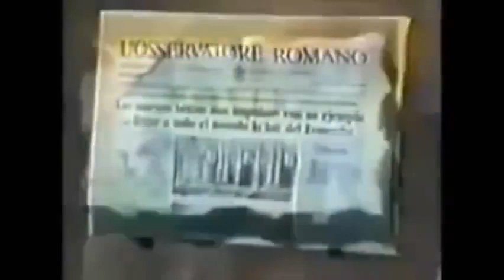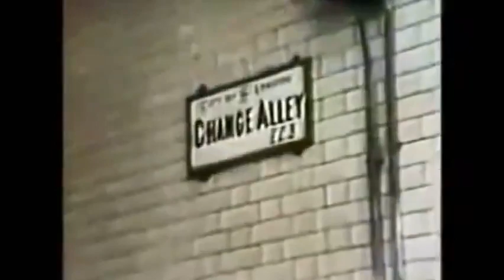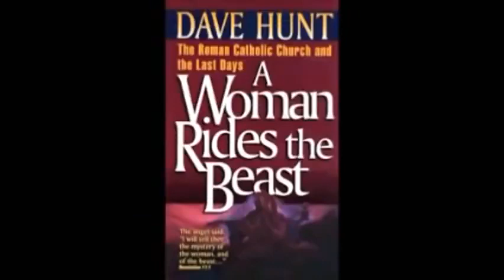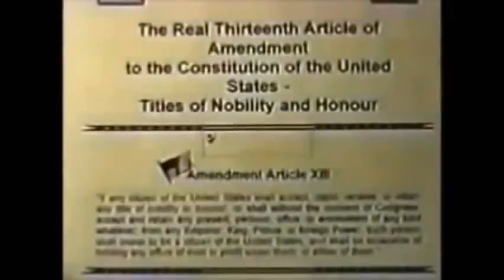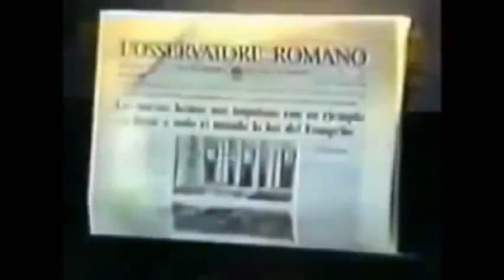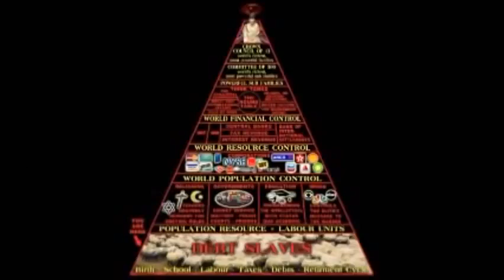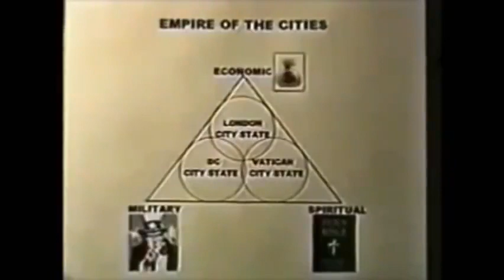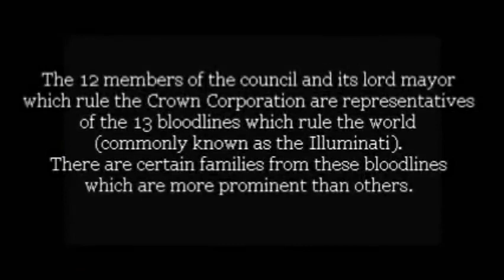THE THREE CITY STATE: VATICAN CITY, LONDON & WASHINGTON D.C. THE REAL POWER SYSTEM HISTORY